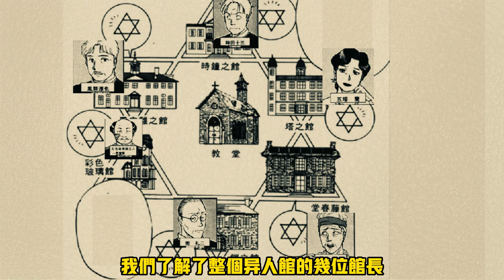《金田一少年之事件簿》 FILE 2 異人館村殺人事件！！手法燒腦 死法新奇 人性扭曲 堪稱經典中的經典！！金田一少年の事件簿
00:00-04:21   卷一
04:22-07:51   卷二
07:52-11:36   卷三
11:37-14:25   卷四
14:26-17-42   卷五
17:43-21:42   卷六
21:43-27:25  卷七至八
27:26-34:16   卷九之十一
34:17-35:42   結束語
配音時又口誤 若葉讀成若雨 因為最順  見諒
還有就是手繪板第一次使用前三卷是實驗階段
之後的專場不那麼硬了
最後 請給出寶貴意見 謝謝